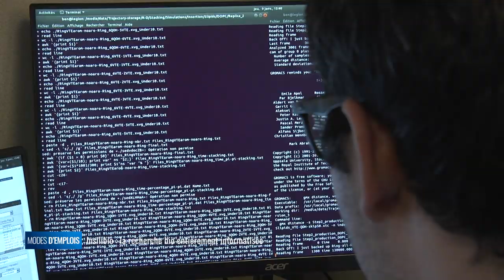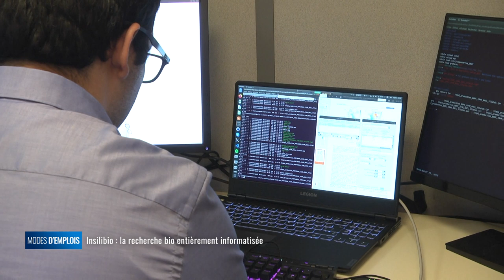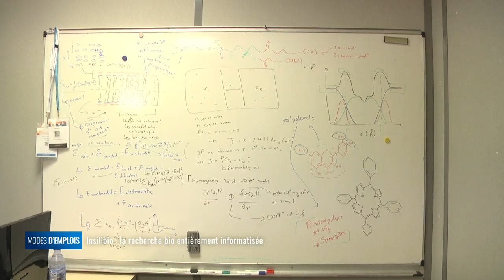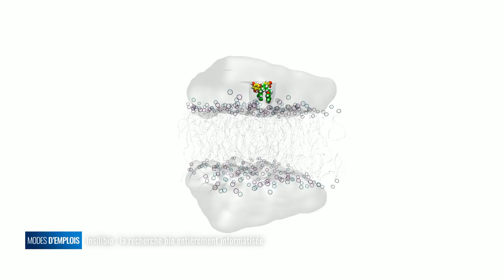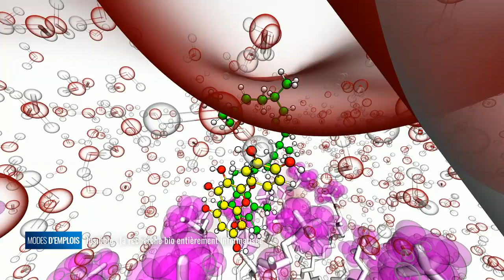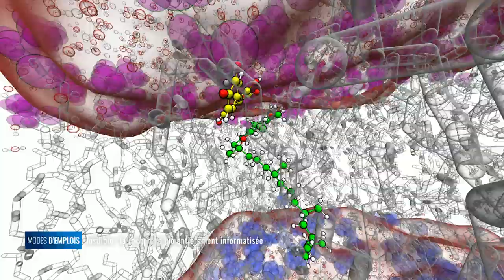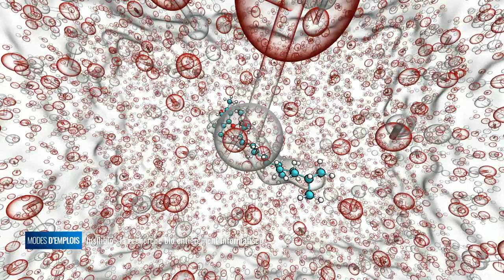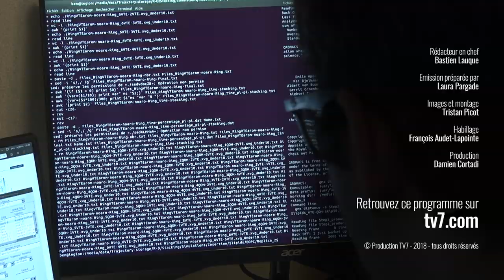Insilibio : la recherche bio entièrement informatisée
L'entreprise Insilibio effectue de la recherche entièrement informatisée pour remplacer les tests sur le vivant. Est-ce possible de tout simuler par l'informatique ? Est-ce que la recherche informatique est le début du futur ?